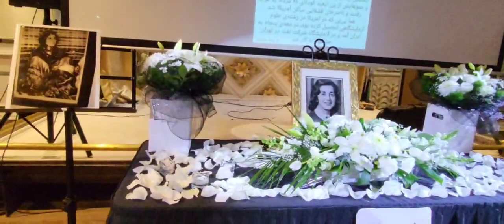February 27, 2024